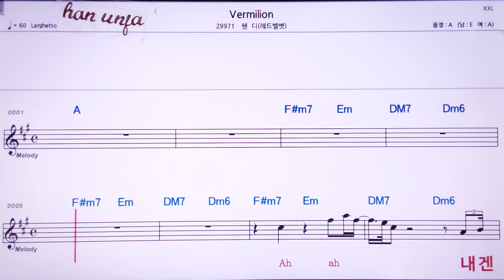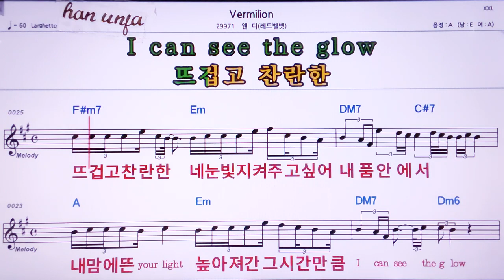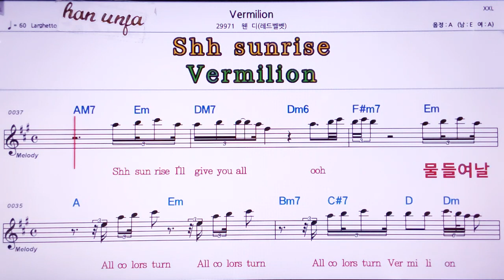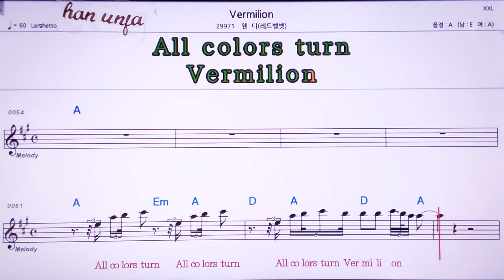💖Vermilion/웬디(래드벨벳) 👍MR,노래방, 악보, 코드,Karaoke With Sheet Music